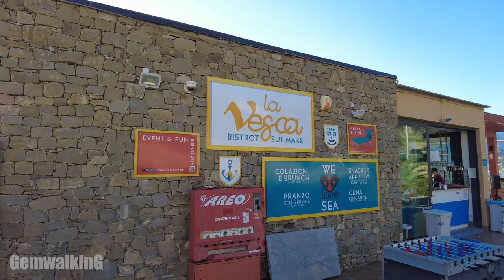4K Beautiful Sanremo Italy🇮🇹 Relax Daytime Walking Surfer's Hidden Gem🌴 Wave Sounds ASMR 2022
□ Official Web Site of Commune of Sanremo:
□ Location📍🌍
Sanremo,  Regione Liguria, Northwest of Italy🇮🇹
□ Date of recorded🎥
November 2022

Walking Tour in Sanremo  Italy 4K ASMR

Sanremo is a city and comune on the Mediterranean coast of Liguria, in northwestern Italy. Founded in Roman times, it has a population of 55,000, and is known as a tourist destination on the Italian Riviera. It hosts numerous cultural events, such as the Sanremo Music Festival and the Milan–San Remo cycling classic.

Sanremo's Mediterranean climate and attractive seacoast setting on the Italian Riviera make it a popular tourist destination.

Sanremo is connected to Genoa and to Ventimiglia, the border city with France, by the A10 motorway, whose last part is also known as the Autostrada dei Fiori ("Motorway of Flowers"). It has a large number of elevated sections with viaducts that give a panoramic view of the coast.

Sanremo experiences a hot-summer Mediterranean climate.

00:00 The Mediterranean coast line
01:23 Costiero della Riviera dei Fiori
06:31 La Vesca
12:33 PIsta Ciclabile
14:47 Str.Tre Ponti
23:28 Tre Ponti Beach
47:01 Spiaggia la piccola coletta

Please enjoy One of the Most Beautiful City on the Italian Riviera, Wave Sounds ,Wind Sounds , and Beautiful Long Beach!